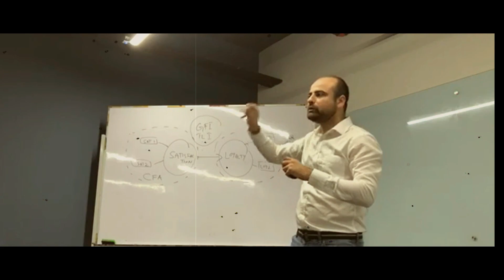Why Academic Conferences are a Must for PhD Students and Researchers? ResearchBeast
In this insightful video, we delve into the significance of academic conferences for PhD students and researchers. Join us as we explore why attending conferences is crucial for professional growth and academic success. Discover the valuable opportunities conferences provide, such as networking with peers, gaining exposure to cutting-edge research, and fostering collaborations. We also share practical tips on how to make the most of your conference experience, from selecting the right events to maximizing your networking efforts. If you're a PhD student or researcher looking to enhance your academic journey, this video is a must-watch!